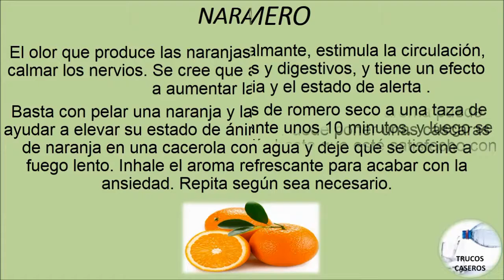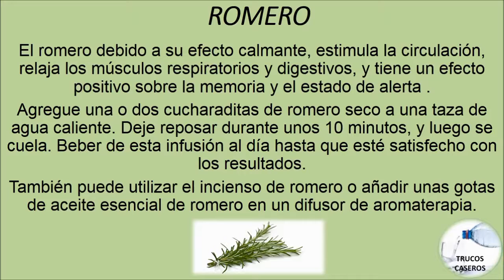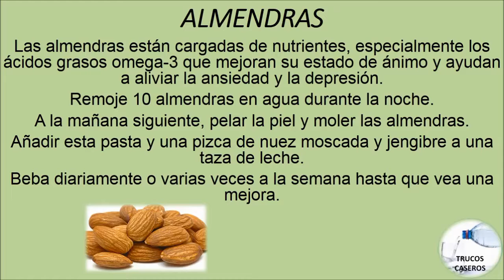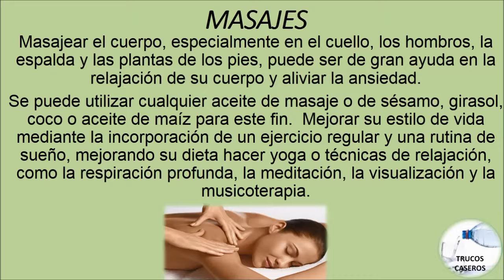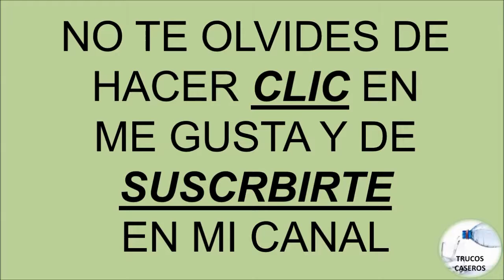Como controlar la ansiedad con productos naturales - Remedios para el nerviosismo.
Saludos.